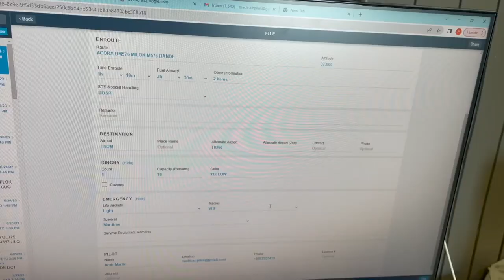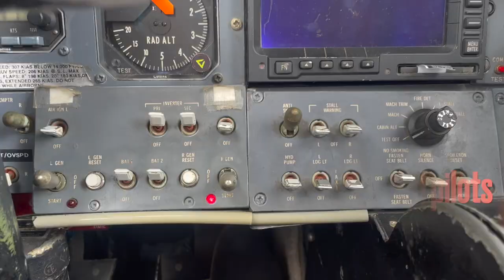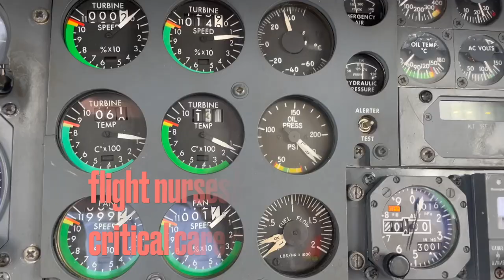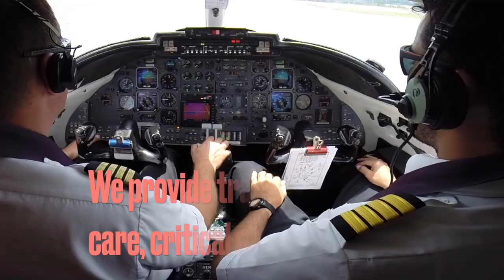Medicair Pilots Response and Air Ambulance operation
A Short video made to illustrate and for you to experience and become part of our world as Medicair Pilots and the Air Ambulance operation.